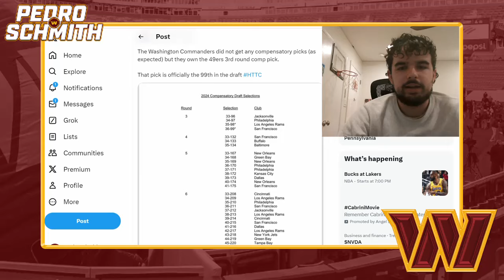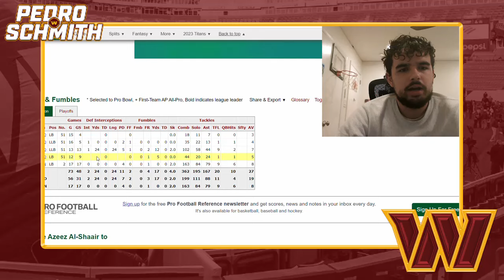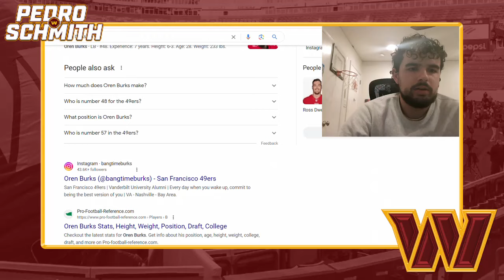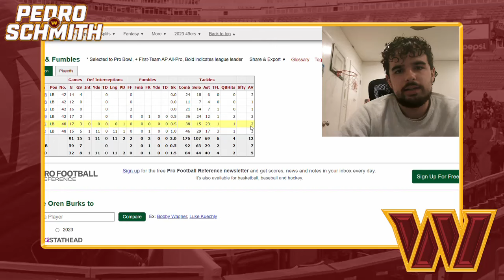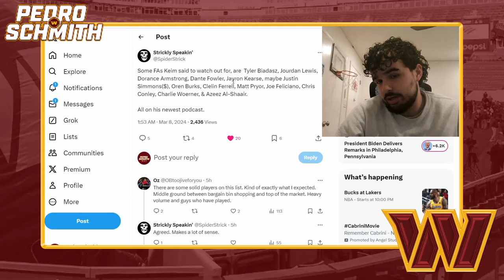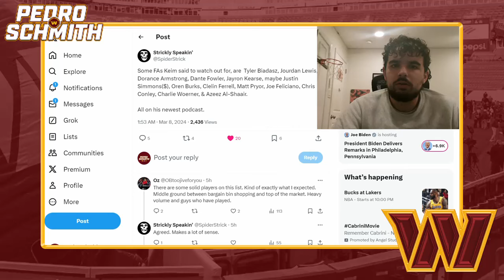Washington Commanders Comp Pick Update: Justin Simmons To DC?